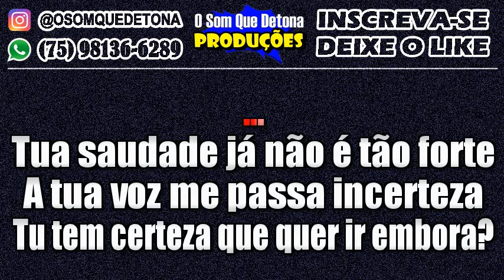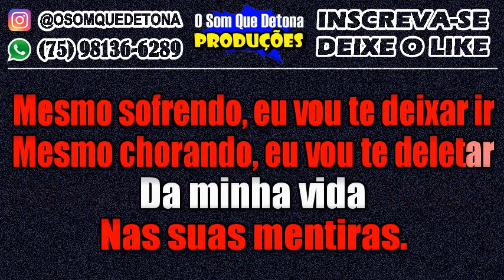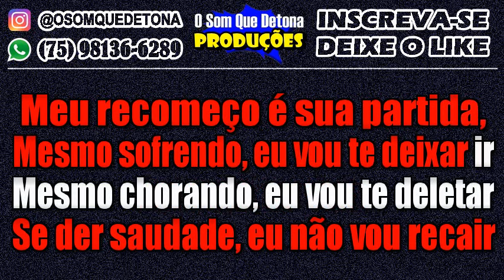KARAOKÊ DE SERESTA - DESSA VEZ (IGUINHO E LULINHA)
PRODUÇÃO: O SOM QUE DETONA
TECLADO: YAMAHA PSR E443 - KIT SAMPLES KONTAKT NADSON O FERINHA